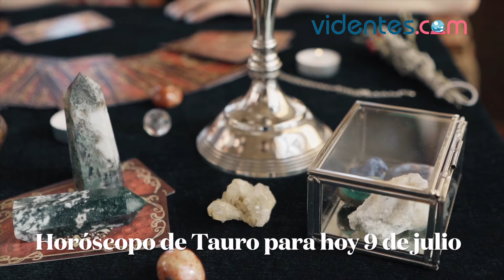HORÓSCOPO DIARIO 🥰🌝🎁 TAURO ♉ VIERNES, 9 DE JULIO DE 2021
Horóscopo de hoy, viernes 9 de Julio de 2021. El horóscopo para hoy: descubre tu futuro gracias a mi horóscopo diario para ti.